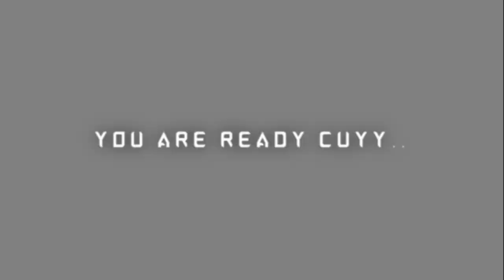AUTO GELAK LAGI 🤣 ❗️ KOMPILASI LAWAK WARUNG SEPAHTU | PART 1 || REACTION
SALAM SEMUA..!!

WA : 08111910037